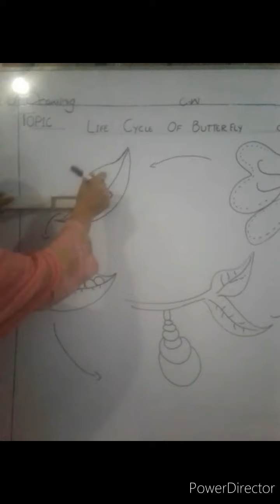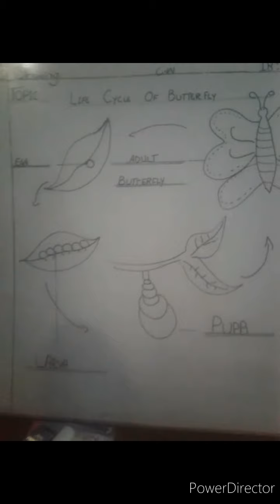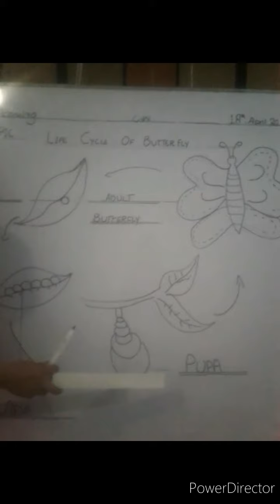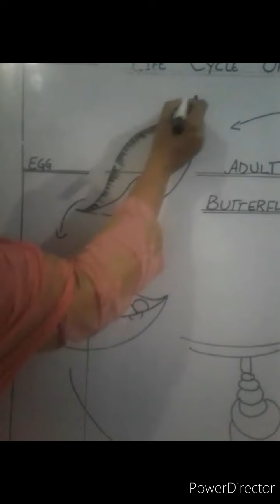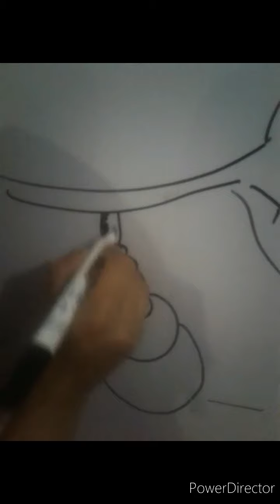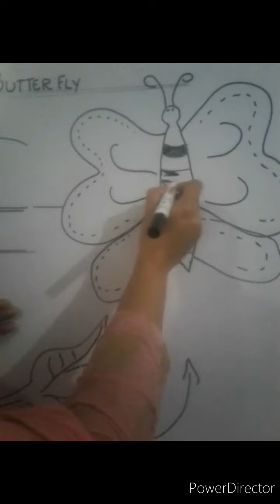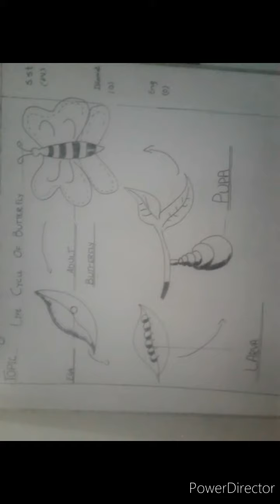Drawing lecture#18 Grade-IV Diagram of Life cycle of Butterfly (part 2)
This lecture video explain diagram of life cycle of Butterfly